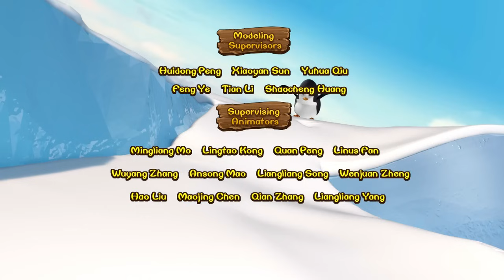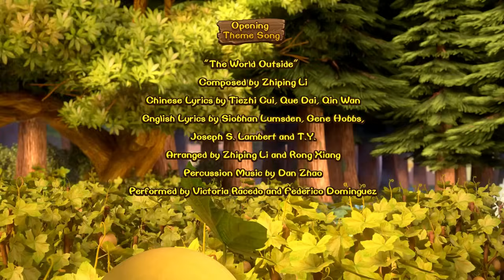Chú Gấu Boonie - Chuyến Đi Thực Địa - Phim Hoạt Hình Vui Nhộn Boonie Cubs